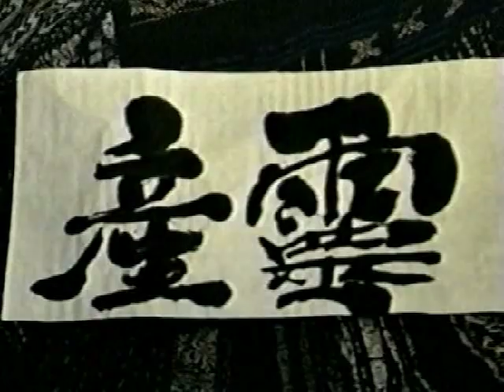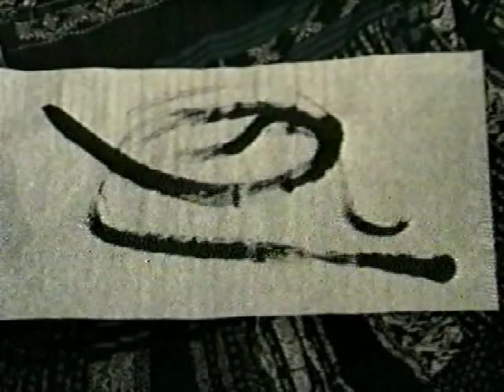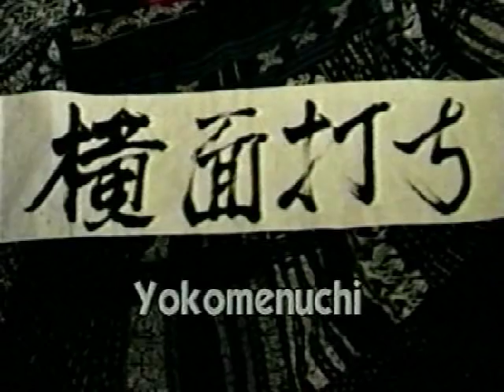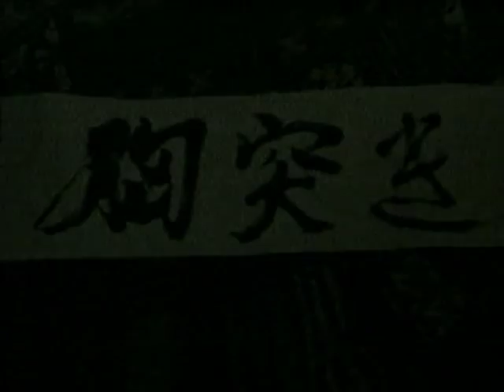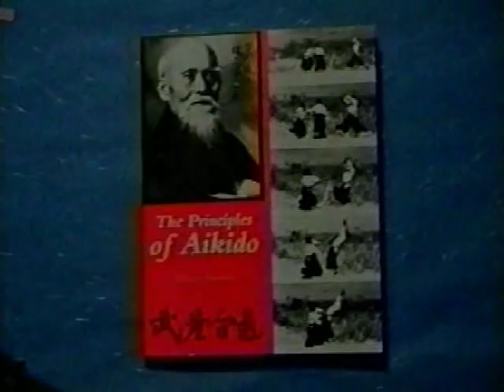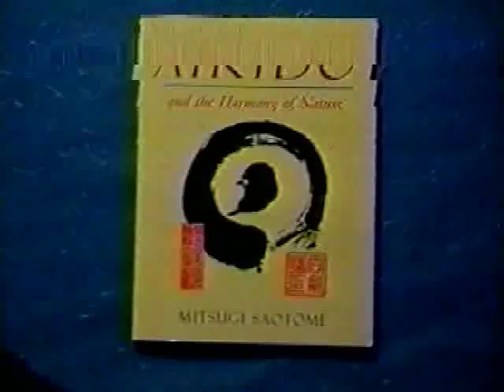Mitsugi Saotome the Principles of Aikido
Mitsugi Saotome is a Japanese aikido Master Instructor currently living in the United States. Mitsugi Saotome is a master in the martial art of aikido and is a direct disciple of the founder of aikido, Morihei Ueshiba.